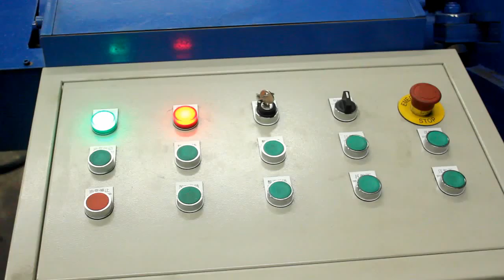Z purlin machine from MACTEC